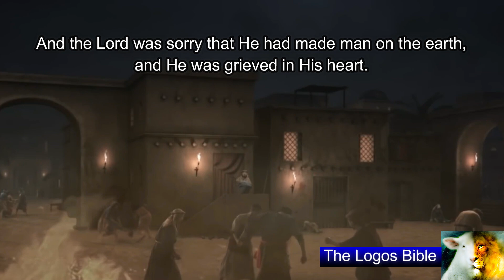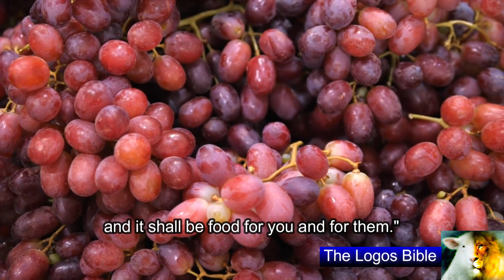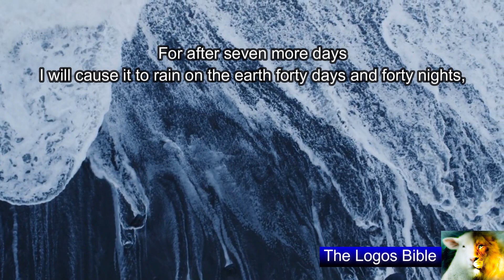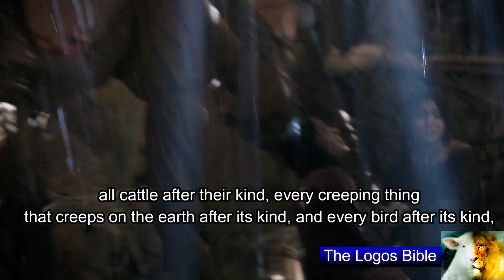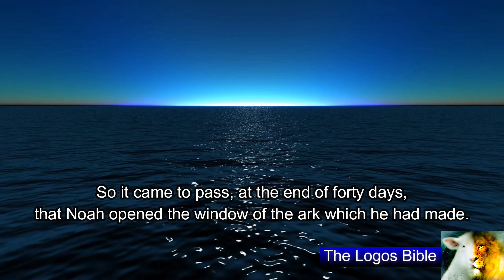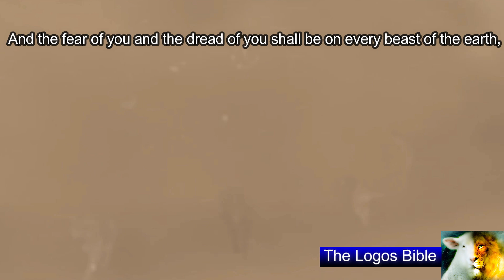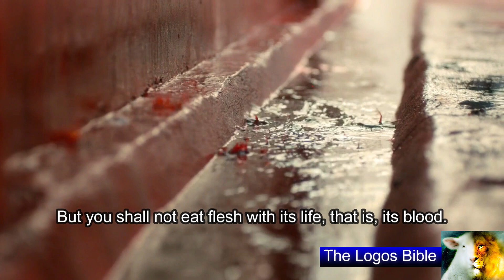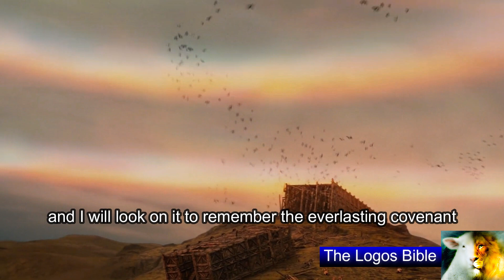Bible Stories - Noah's Ark and the Great Flood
Old Testament of the Holy Bible, book of Genesis (New King James Version), chapters 6, 7, 8 and 9 - The Wickedness and Judgment of Man; Noah and the Flood; Noah’s Deliverance; God’s Covenant with Creation.

00:00 Genesis Chapter 6
04:05 Genesis Chapter 7
08:25 Genesis Chapter 8
12:37 Genesis Chapter 9